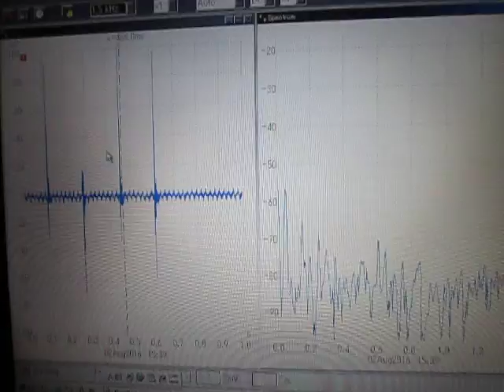オリジナル超音波実験：実験動画の公開